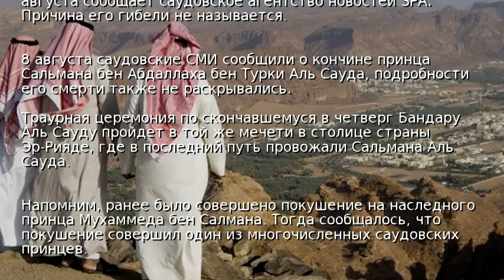В Саудовской Аравии загадочно умер принц